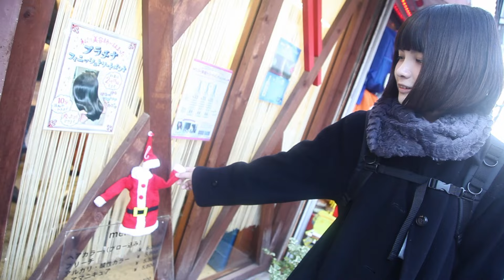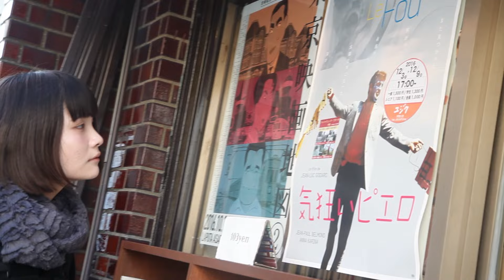禁断の多数決 - 風をつかまえて feat.ほげちゃん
《風をつかまえて (歌詞)》
君の舌足らずな日々と向かい風をぎゅっと受けて
前髪揺らし抱きしめて陽炎に溶け込もうよ
ミュージック唄い繋いでお惚気経った頃合い
あのミュージック垂らし流して踊ろう イージー
あのミュージック唄い繋いで波動をくらって転がる
あのミュージック揺らし震わして踊ろう イージー
甘く伝えるtale (物語)
goody goodyなときめきを
踊るステージで
goody goody 本能タイム
放つ愛を受け
鼓動を伝えたまえ
君の気持ち確かめて
夢の中で抱かせて
そよぐ風をつかまえて
ダンス ダンス ダンス
虹の輝いた色のサイダーを飲み干して
きまぐれな風をつかまえてくねらして踊ろうよ
ミュージック唄い繋いで
踊るステージで
心震わせ
tomorrow morrow
連れてってってってってってって～

ヴォーカル、出演：ほげちゃん
作詞：ほうのきかずなり
作曲：はましたまさし、ほうのきかずなり
撮影、編集：ほうのきかずなり
Special Thanks：玉造先生